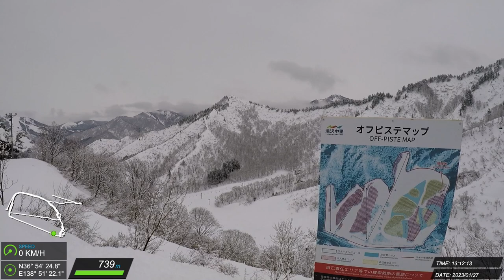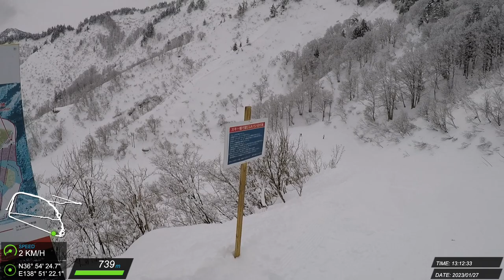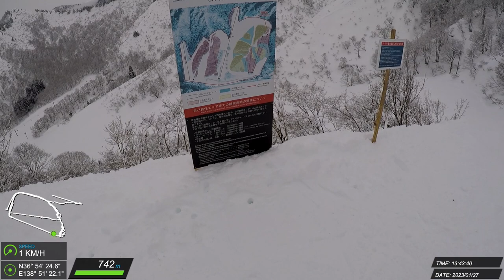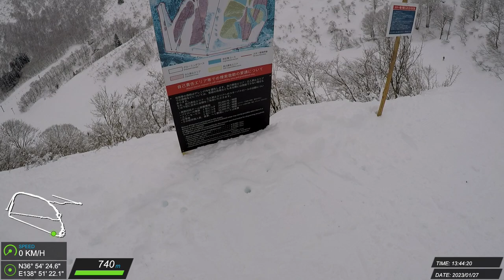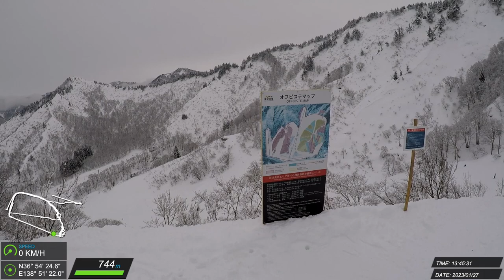20230127 越後湯澤 滑雪紀錄 #13 (J)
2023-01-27 湯沢中里スノーリゾート Julie